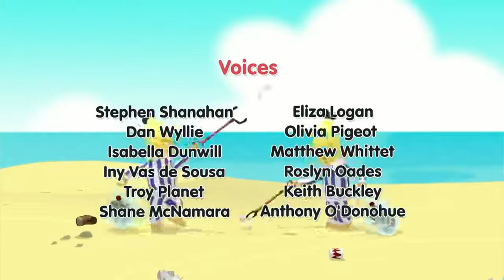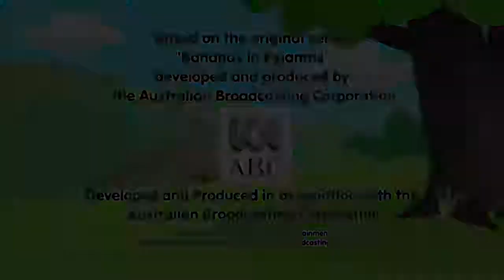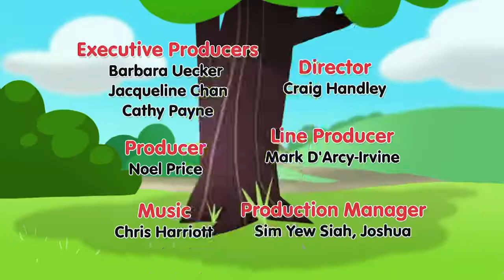UNDERCOVER Bananas Cartoons for Kids Bananas In Pyjamas YouTube